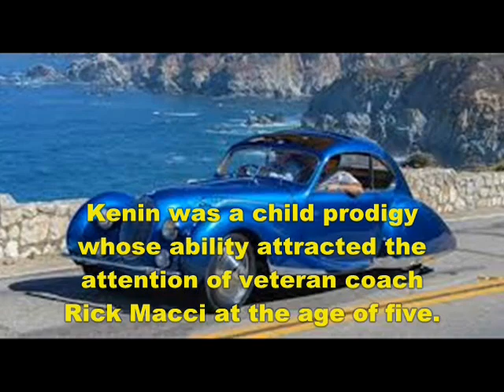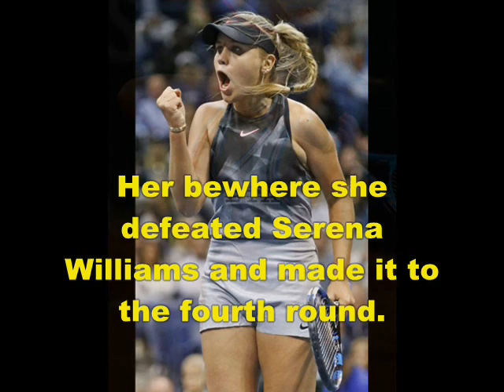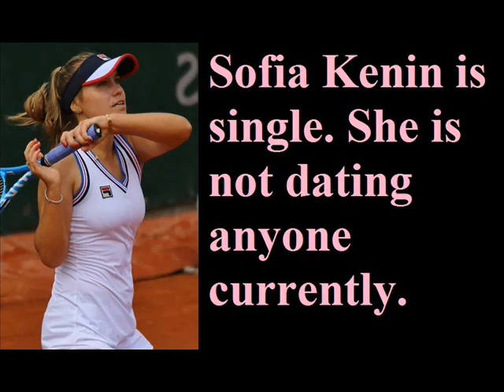Sofia Kenin - Lifestyle | Net worth | Win | houses | Australian Open | Family | Bio | Infor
Video shows Lifestyle net worth biography information family dating girlfriend/boyfriend house car information and facts of tennis player Sofia Kenin

Voice given by The best channel members/staff/employee